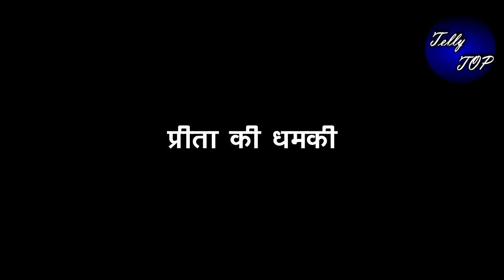KUNDALI BHAGYA|| प्रीता की धमकी से बौखलाकर पृथ्वी देगा प्रीता को भारी मात